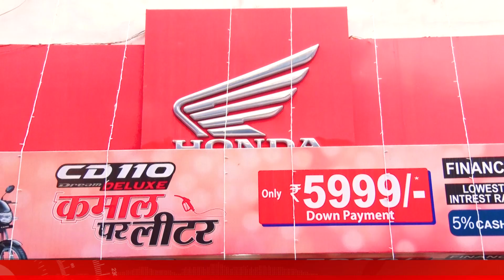Cargo Honda 'ਚ Dainik Savera ਦੇ Festival Dhamaka Session-2 ਨੂੰ ਲੈ ਗ੍ਰਾਹਕਾਂ 'ਚ ਵਧੀਆ Excitement Level